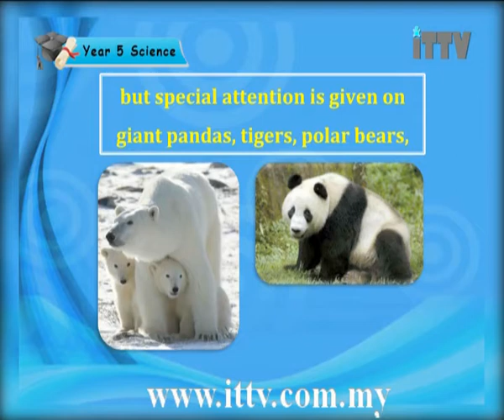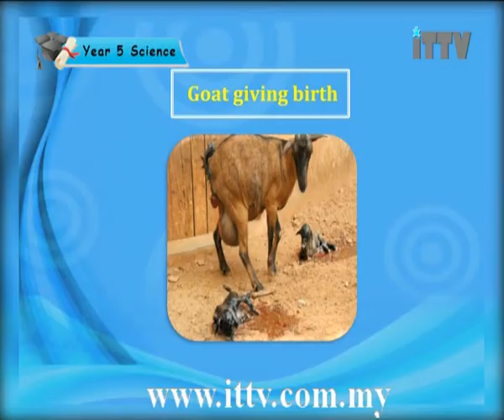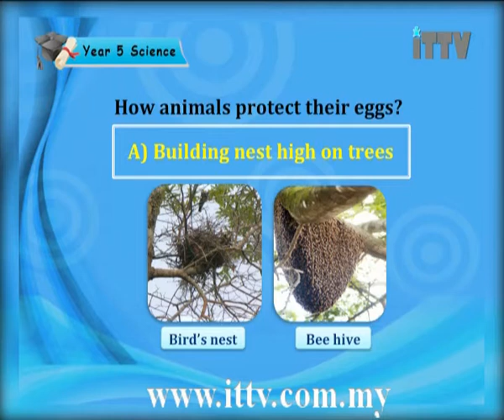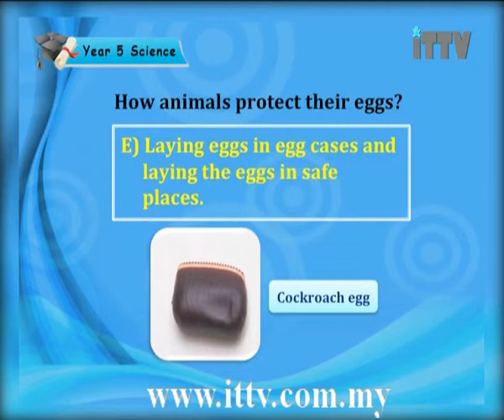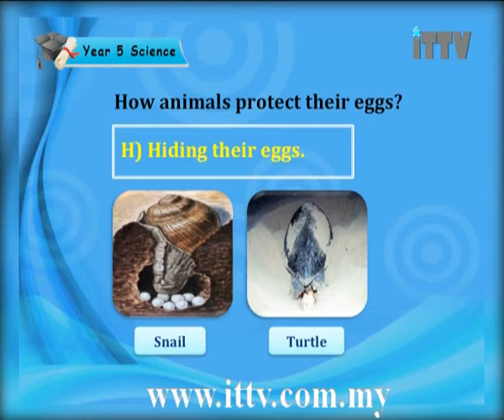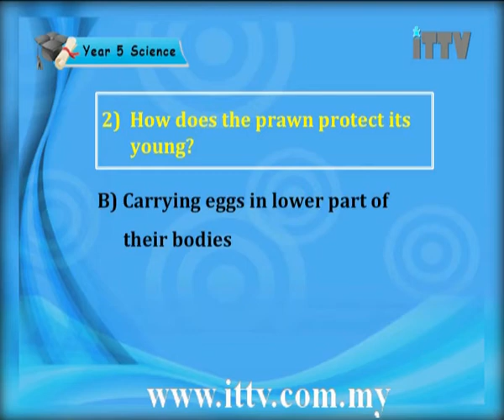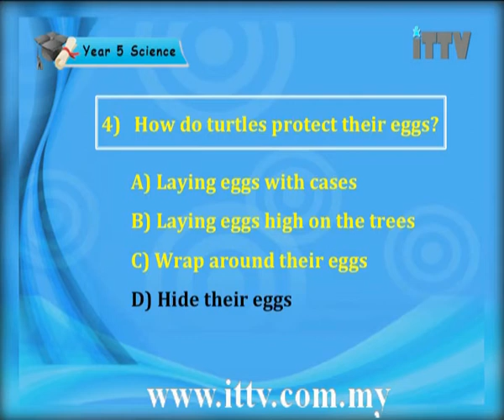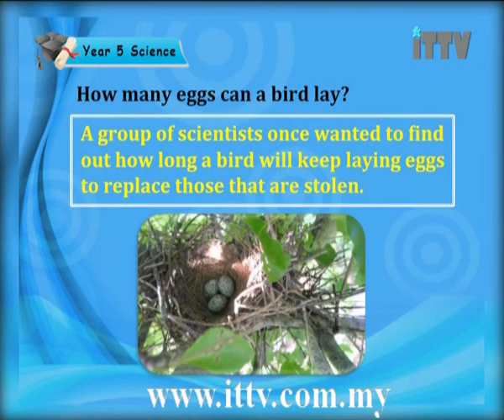iTTV UPSR Year 5 Science #3 Life Process of Animals (Survival of Animal (Part 1)) -tuition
Chapter 03 : Life Process of Animals  - Lesson 08 : Survival of Animal (Part 1)

Hey Students. We are a private e-learning company which provide students with video classroom lessons for home study and revision.Subscribe today and save lots of time and money without any additional Tuition classes.